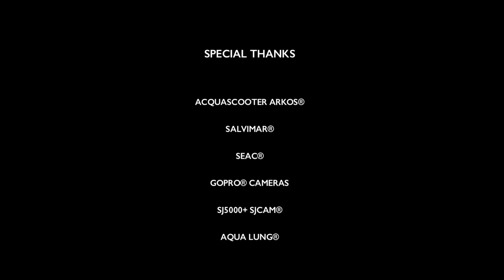SPEARFISHING CUBA. VARADERO BEACH. 17,1 POUNDS MUTTON SNAPPER. ( HD ). VALORAMAFILMS®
Spearfishing Cuba. Varadero Beach.
Pesca Submarian en Cuba. Varadero.
Pesca sub a Cuba.